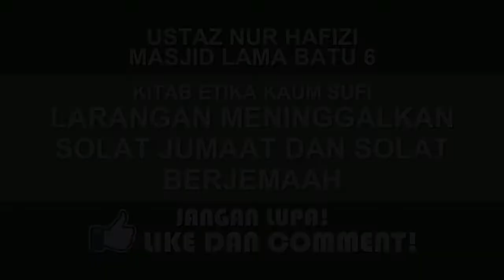No2 Part 1 | Larangan meninggalkan solat jumaat dan solat berjemaah | Ustaz Nur Hafizi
Ustaz Nur Hafizi
Kitab etika kaum sufi
Larangan meninggalkan solat jumaat dan solat berjemaah
Masjid Lama Batu 6
4 Safar 1440H/14 oktober 2018